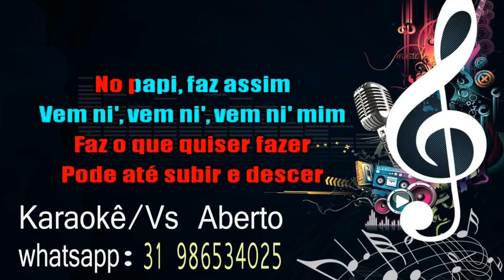Dennis E Kevin O Chris Tá Ok(KARAOKÊ)